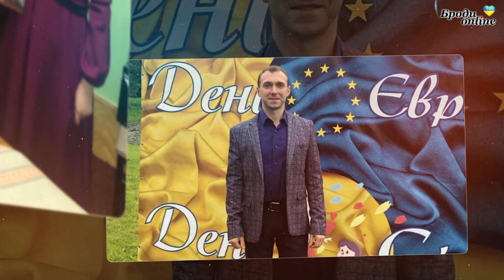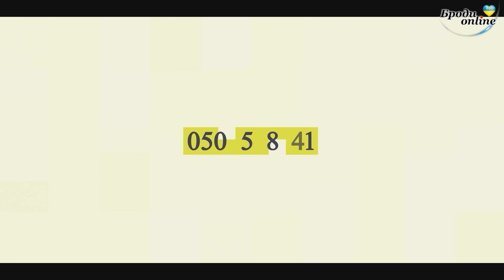Вітання для Ігоря Савельєва (ТК "Броди online")